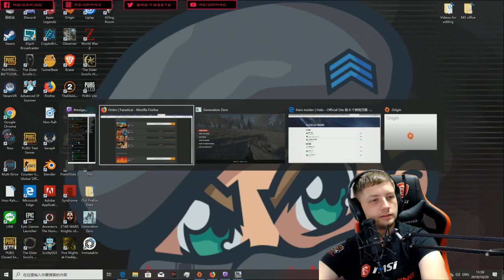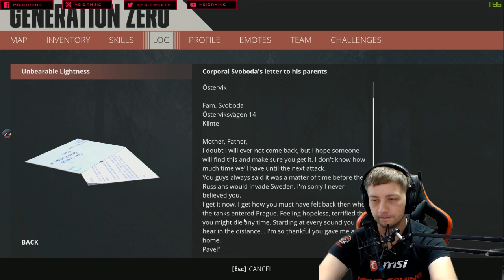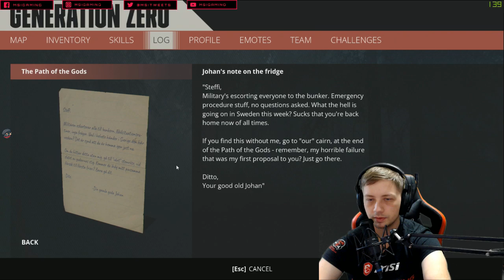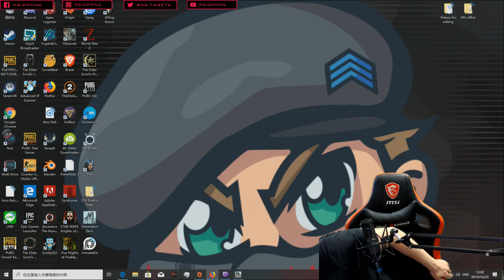New Game: Generation Zero | MSI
Hi guys, today we have Captain BingeHD showing you all how it's done with a great gaming monitor and the Aegis X3 while playing the new MMOFPS Generation Zero!

Follow us to get the latest news!